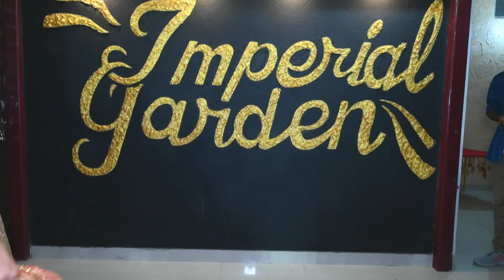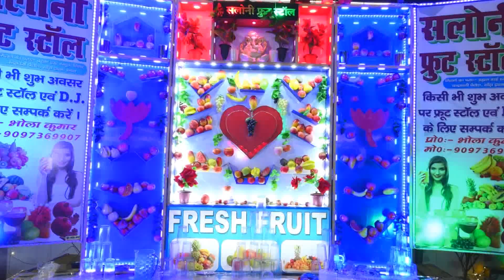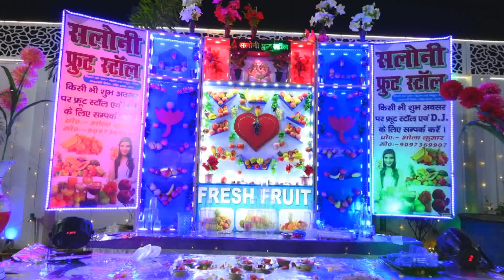06 NEHA WEDS SAMPURN PART 4